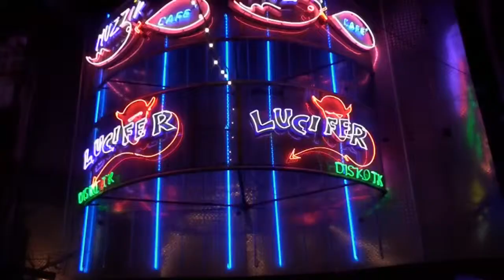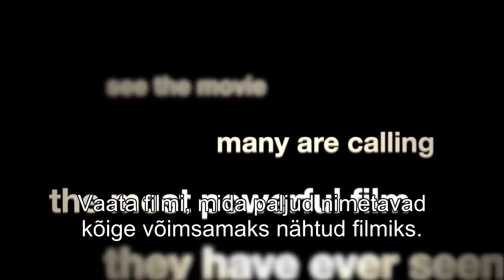"Tuline armastus" treiler EST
Filmiõhtu „Tuline armastus“
Pühapäeval, 7. mail kell 18.30
Film on TASUTA!

Filmis, mis on järjeks palju edu paisanud filmile „Jumala sõrm“ („Finger of God“) saame liituda filmitegija Darren Wilson’iga kui ta reisib vaimulikult kõige pimedamatesse kliimavöönditesse sellel maal. Tal on üksainud eesmärk: panna proovile Jumala armastus. Deemonite telgid, newage’i ja nõiduse festivalid, tagakiusatud kirik, heroiini sõltlased, seksiäri… need ei sobi kuidagi kokku Jumala tingimusteta armastuse toore jõuga. See võimas ja unustamatu film avab sinu silmad sõjale, mis raevutseb igal pool meie ümber, ning paneb proovile kõik sinu teadmised sellest tugevast ja majesteetlikust Jumalast, kes tuliselt võitleb meie eest maailma kõige võimsama relvaga…armastusega.

In ENGLISH:

Movie night „Furious love“
Sunday, May 7th at 6.30pm
FREE entrance!

In this follow up to the breakout hit, Finger of God, join filmmaker Darren Wilson as he travels to the darkest spiritual climates on the planet. His one goal: to put God’s love to the test. Demon tents, New Age and Witchcraft festivals, the persecuted church, heroin addicts, the sex trade…they are no match for the raw power of God’s unconditional love. The powerful, haunting film will open your eyes to the war raging around us all, and will challenge everything you know about the strength and majesty of God who furiously fights for us with the greatest weapon in the world…Love